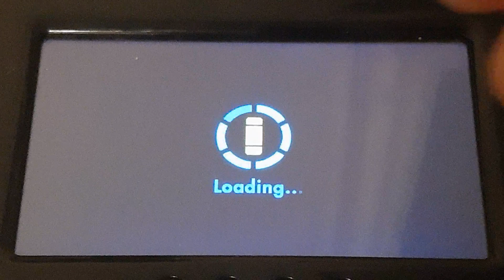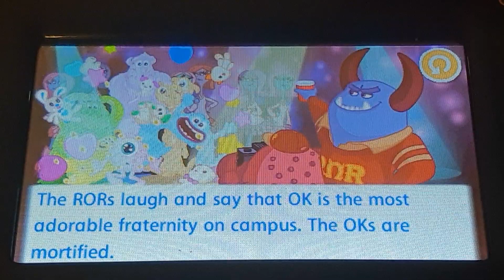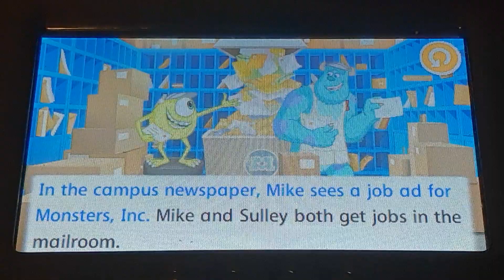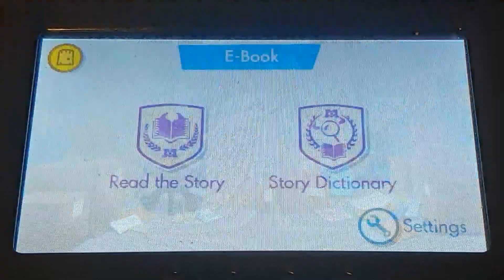Innotab Monsters University E-book